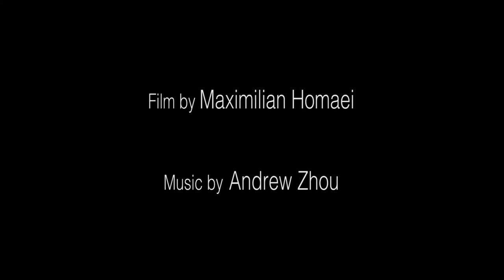Visual Artist: Tianli Zu - A Conversation with Shadows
A Conversation with SHADOWS is a contemporary site-specific installation work of animation projections and hand-cut works by Chinese-Australian multimedia artist Tianli Zu.